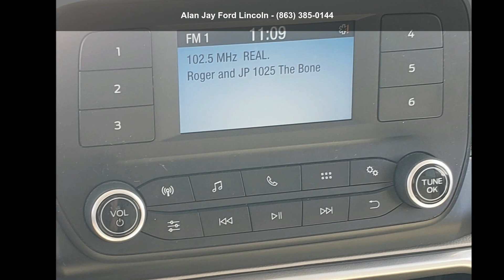2019 Ford Ecosport S - Alan Jay Ford Lincoln - Sebring, F...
Used 2019 Ford EcoSport S, silver exterior, gray interior, 3, null, automatic, front-wheel drive, 31,388 miles, Stock K516004B, VIN: MAJ3S2FE7KC291867,